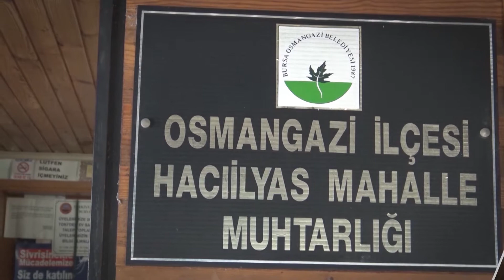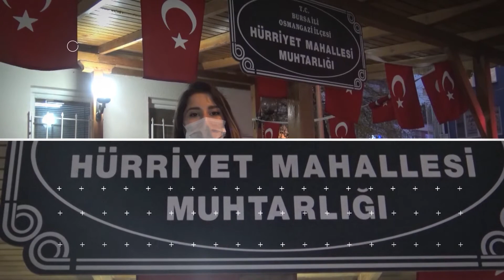Sakarya Mahalle muhtarı vatandaşın yanında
Bursa'nın Osmangazi İlçesi'ne bağlı Sakarya Mahallesi'nde yaptığı çalışmalar ile dikkat çeken Muhtar Nusret Aydın, vatandaş ile devlet arasında köprü görevi görerek birçok projeyi hayata geçiriyor.